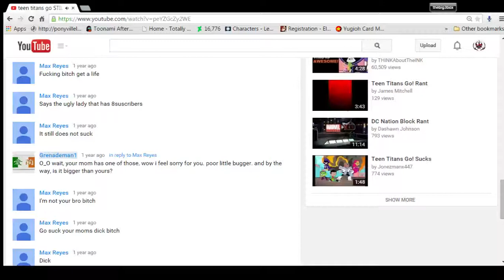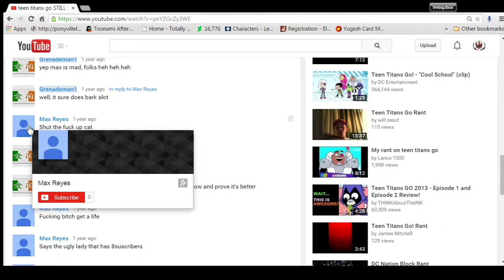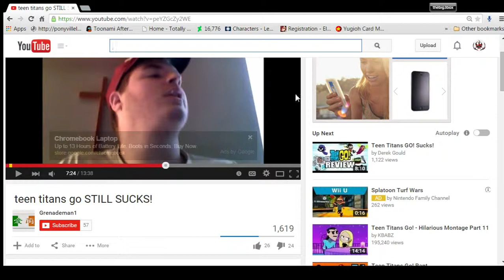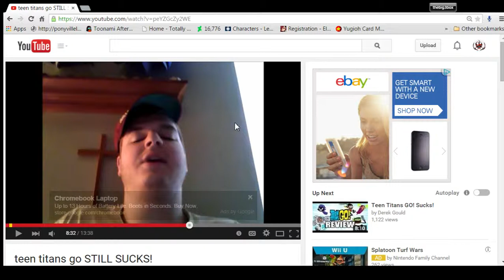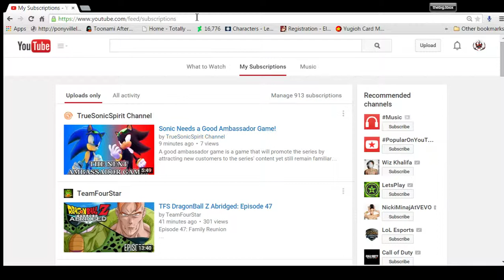more teen titan go stuff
respect the opinion of others